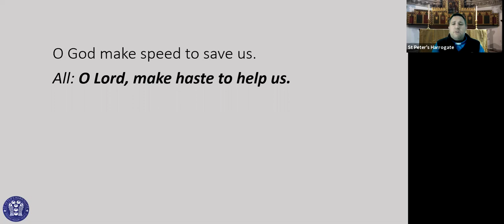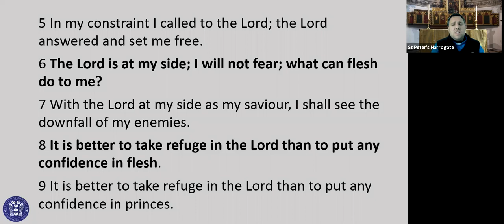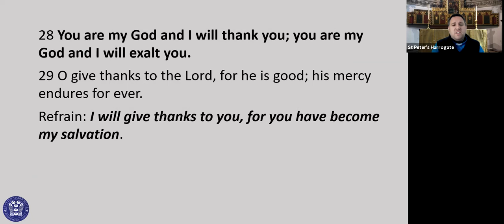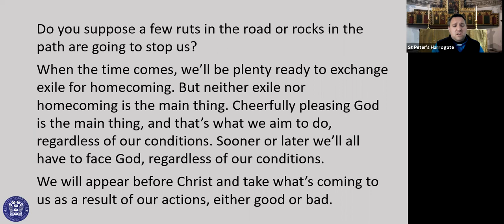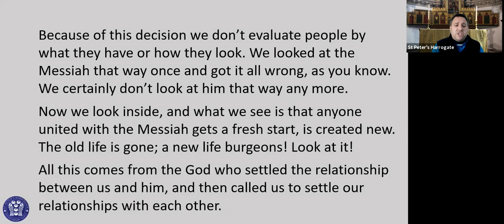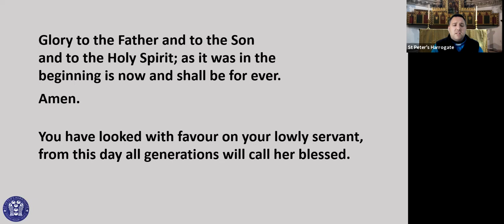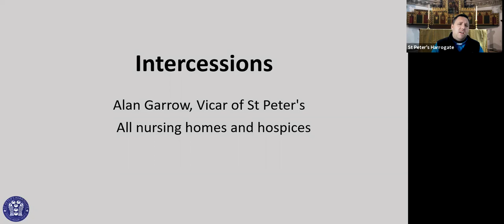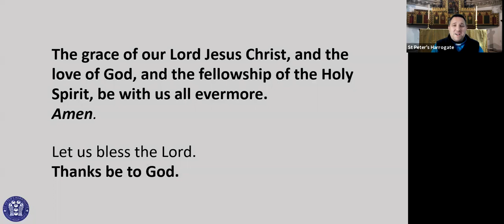Evening Prayer on the 18th of July 2020